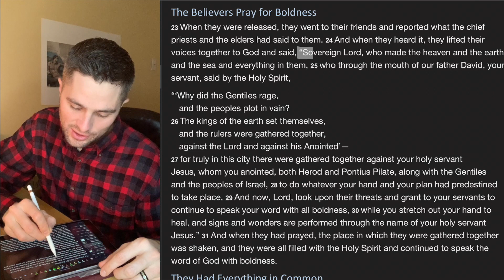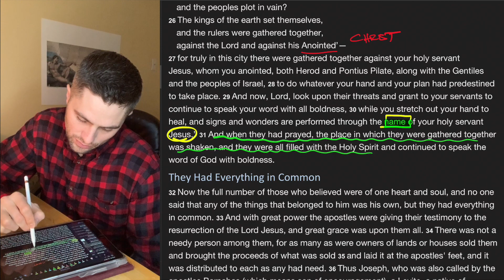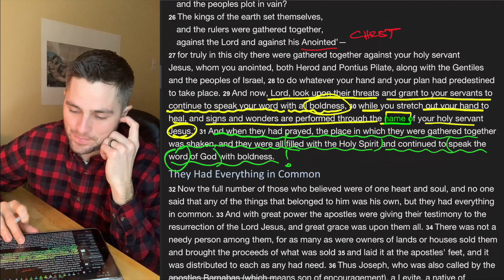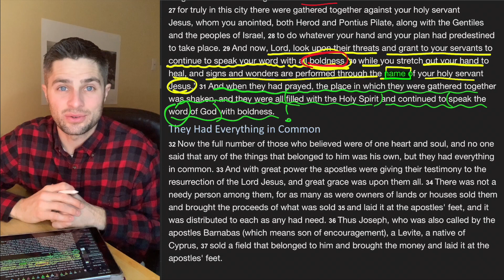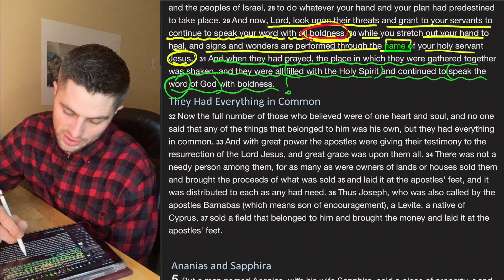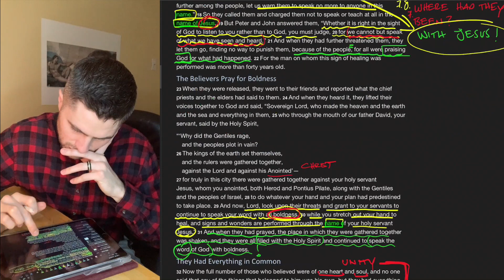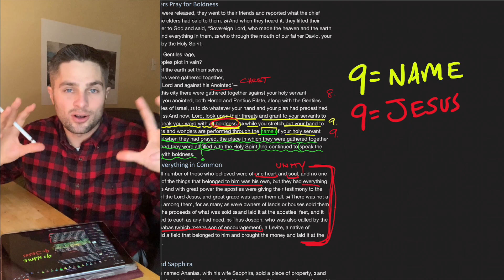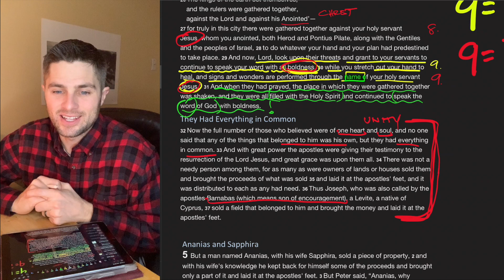Bible Time // Acts 4:23-37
-Craig